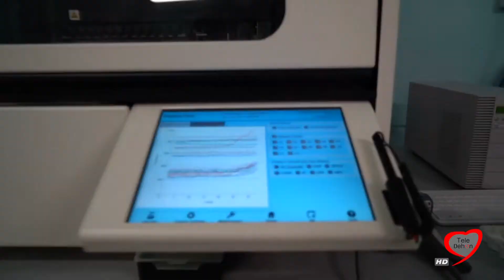PUGLIA, DOPO I VACCINI CROLLANO I CONTAGI TRA OPERATORI SANITARI E OVER